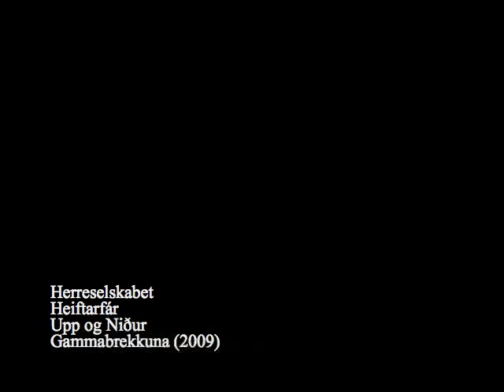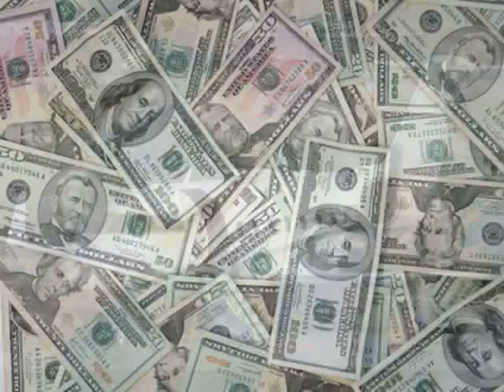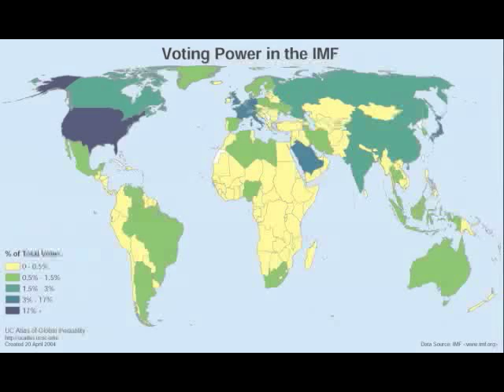Herreselskabet - Heiftarfár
Myndband við lagið "Heiftarfár" eftir hljómsveitina Herreselskabet. Tekið af plötunni "Upp og niður Gammabrekkuna" sem kom út á aðfangadag jóla 2008. Fjallar um hrun íslenska efnahagslífsins, spurninguna um traust og fyrirgefningu og styrk íslensku þjóðarinnar til að takast á við vandann.